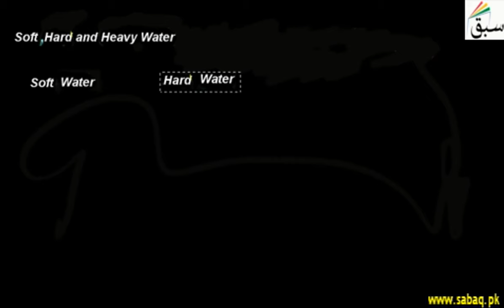Soft, Hard and Heavy Water, Chemistry Lecture | Sabaq.pk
Differences between soft water, hard water and heavy water.
This video is about: Soft, Hard and Heavy Water. Practice tests and free video lectures for Physics, Chemistry, Biology, Math’s, Computer Science, English & more subjects are also available at Sabaq.pk. So, subscribe to Sabaq.pk/Sabaq Foundation now and get high marks in your exams.

CLASSES WE COVER AT SABAQ.PK / SABAQ FOUNDATION:

1. KG
2. Class 1
3. Class 2
4. Class 3
5. Class 4
6. Class 5
7. Class 6
8. Class 7
9. Class 8
10. Class 9
11. Class 10
12. Class 11
13. Class 12
14. Class 13
15. Class 14
16. MCAT
17. ECAT
18. CSS

BOARDS WE COVER AT SABAQ.PK / SABAQ FOUNDATION:

1. FBISE
2. Sindh Board
3. KP Board
4. Balochistan Board
5. Cambridge

STUDY MATERIAL WE OFFER AT SABAQ.PK / SABAQ FOUNDATION:

1. Physics Lectures
2. Chemistry Lectures
3. Mathematics Lectures
4. Biology Lectures
5. English Lectures
6. General Science Lectures
7. Computer Science Lectures
8. General Math Lectures
9. Accounting Lectures
10. Statistics Lectures
11. Advance Accounting Lectures
12. Cost Accounting Lectures
13. Practice Tests
14. Physics Practical
15. Chemistry Practical